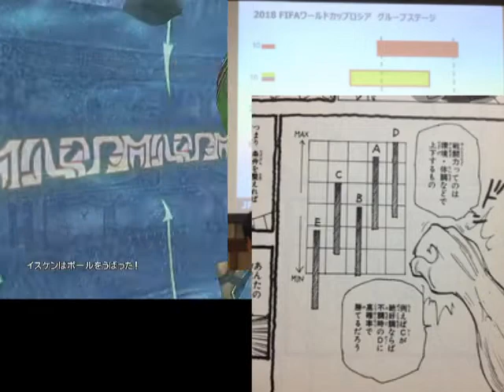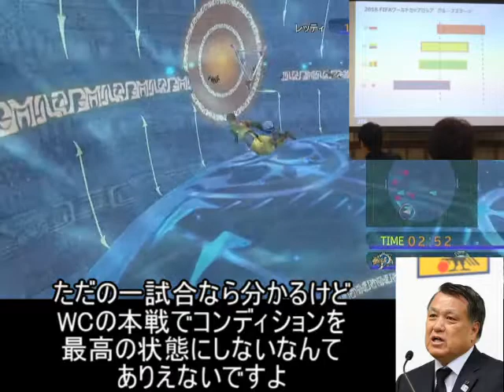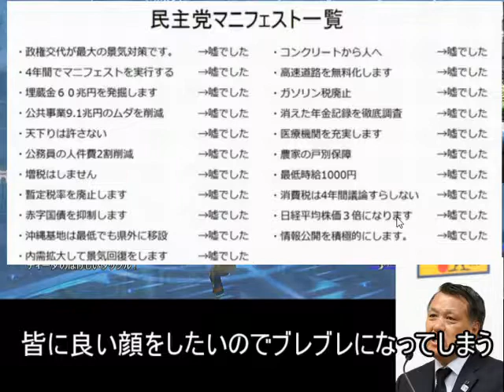田嶋幸三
この動画は私の妄想で作り話です。
実在する人物や団体とは関係ありません